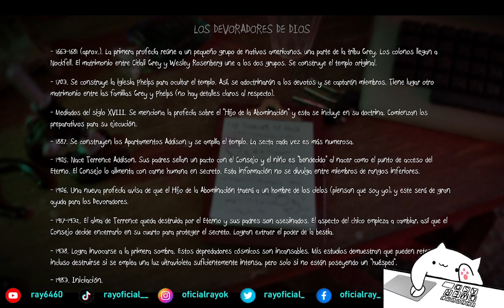Sally Face un épico Final | Capitulo 5 #2 Parte